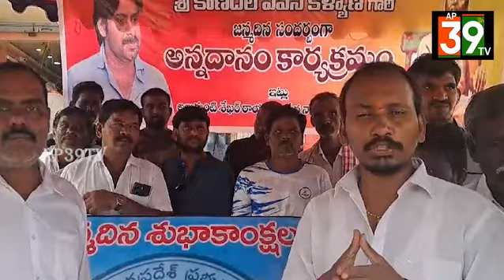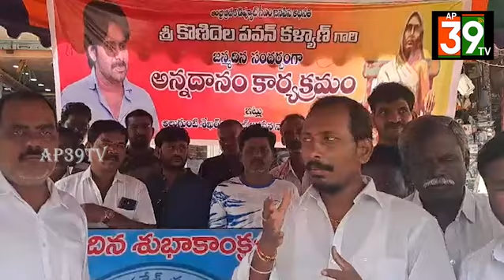పవన్ కళ్యాణ్ గారి జన్మదినం సందర్భంగా అన్నదానం.